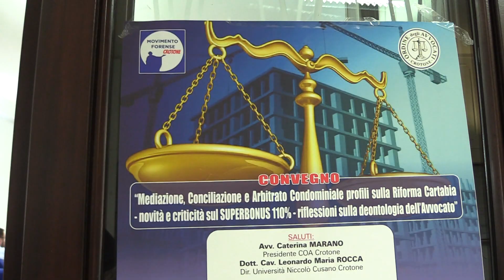KR CONVEGNO RIFORMA CARTABIA SUL MOVIMENTO CONDOMINIALE